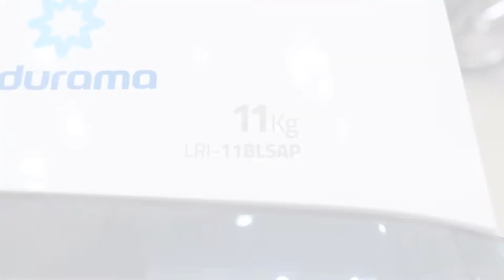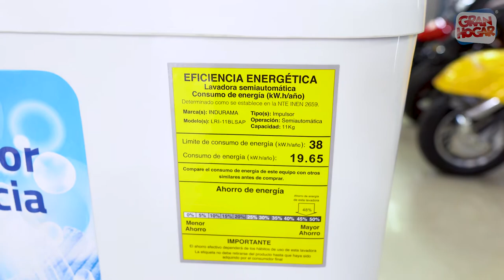Lavadora semiautomática Indurama LRI - 11BLSAP 11 KG | Presentación + Review | Gran Hogar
¡YA NO LAVES A MANO! 😎
pasa más tiempo en familia ¡AHORA!. 🧺

aGrandaTu Vida.